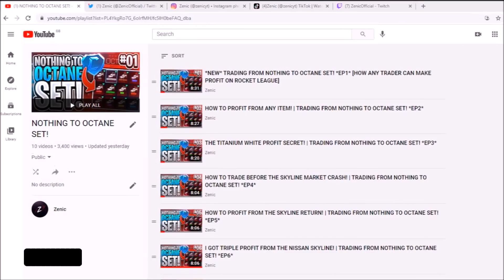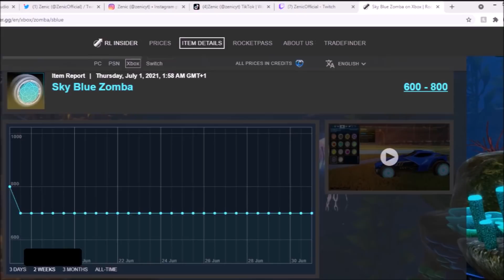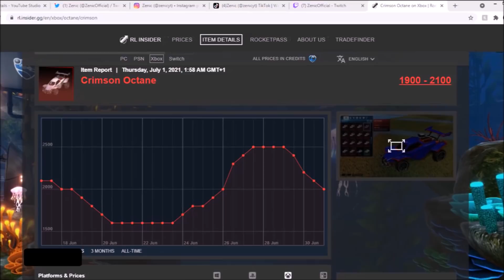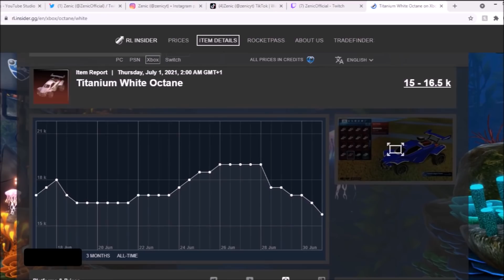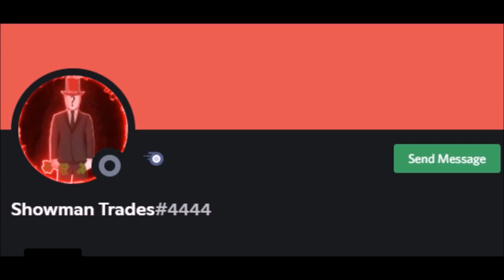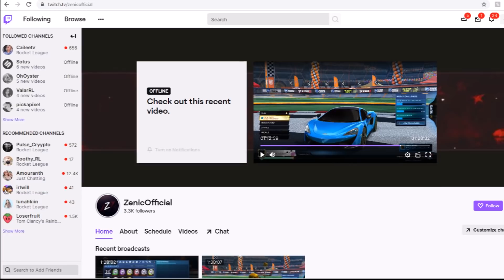*FINALE* TRADING FROM NOTHING TO OCTANE SET! *EP11* | BUYING THE FULL OCTANE SET!